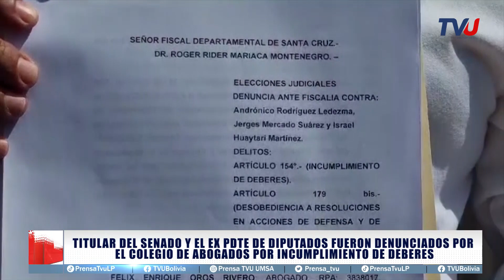Ex Pdte de Diputados fueron denunciados por el Colegio de Abogados por incumplimiento de deberes